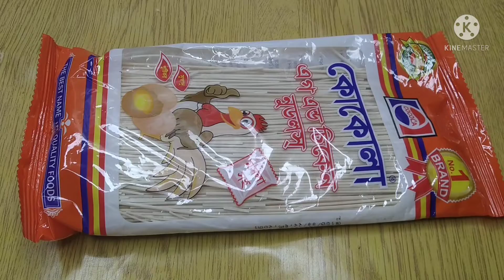রেষ্টুরেন্টের স্বাদে চাইনিজ চাওমিন রেসিপি || Chinese Chow Mein Recipe || Chinese Noodles